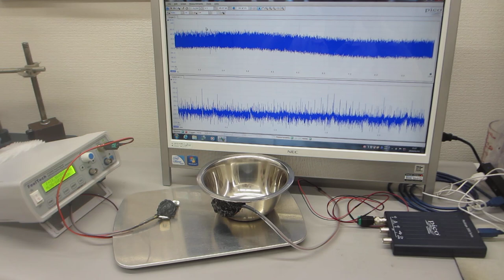対象物の音響特性・表面弾性波を考慮した超音波実験－－超音波の非線形伝搬現象のコントロール技術－－（超音波システム研究所）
１）振動モードの検出（自己相関の変化）
２）非線形現象の検出（バイスペクトルの変化）
３）応答特性の検出（インパルス応答の解析）
４）相互作用の検出（パワー寄与率の解析）

autcor：自己相関の解析関数
bispec：バイスペクトルの解析関数
mulmar：インパルス応答の解析関数
mulnos：パワー寄与率の解析関数

‹‹超音波技術››